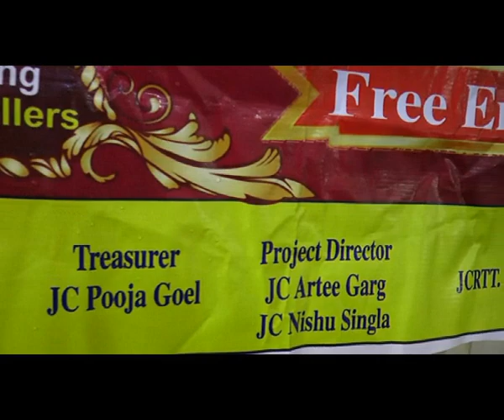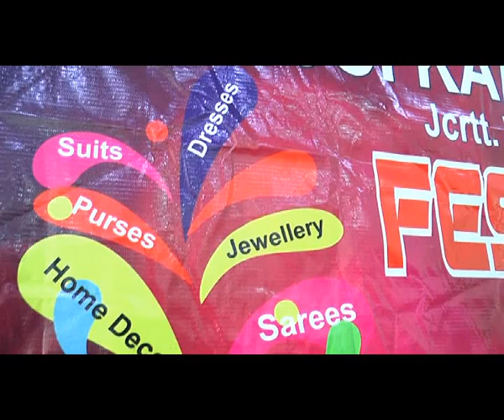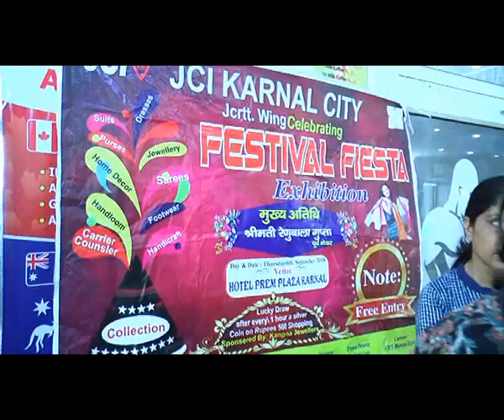प्रेम प्लाजा में महिलाओं के लिए एक दिन की फैशन एंड लाईफस्टाईल एग्जीबिशन 2 दिन बाद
Live - देखें - JCI Karnal City - Fashion & Ladies Lifestyle Exhibition On 6 Sep - करनाल के होटल प्रेम प्लाजा में महिलाओं के लिए एक दिन की फैशन एंड लाईफस्टाईल एग्जीबिशन 2 दिन बाद 6 सितंबर को ,देखें Live - Watch,Comment & Share

करनाल में जे.सी.आई. करनाल सिटी की महिला विंग द्वारा होटल प्रेम प्लाजा में आने वाली 6 तारीख को एक विशेष प्रदर्शनी आयोजित की जा रही है !

इस प्रदर्शनी में महिला ज्वैलरी, महिला परिधान, क्रॉकरी, हॉम डाक्टर, हैंडलूम, हैंडीक्राफ्ट, आयुर्वेेदिक डाक्टर एवं कास्टमेटिक प्रोडक्टस आदि के स्टॉल होंगे !

  जे.सी.आई. करनाल सिटी की महिला प्रमुख व अन्य महिला सदस्यों ने बताया कि हमारी संस्था महिला सशिक्तकरण के लिए हमेशा आगे रहती है और समय-समय पर इस प्रकार के कार्यक्रमों का आयोजन करके महिलाओं को आगे बढऩे का मौका देती है !